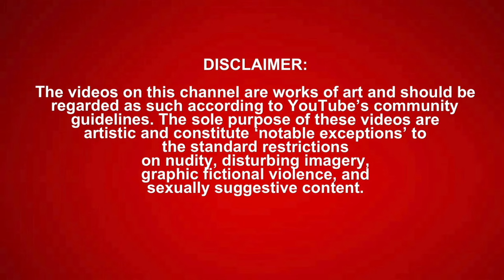SML Parody: Jeffy's INFINITE RIZZ! *REACTION*